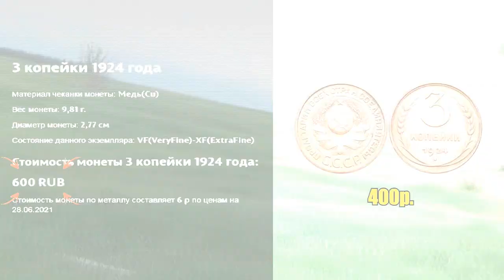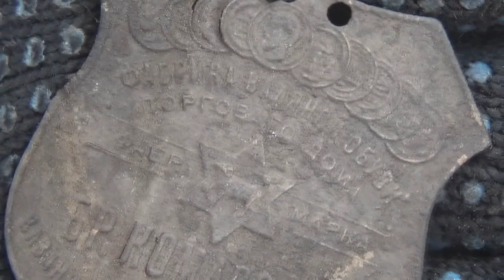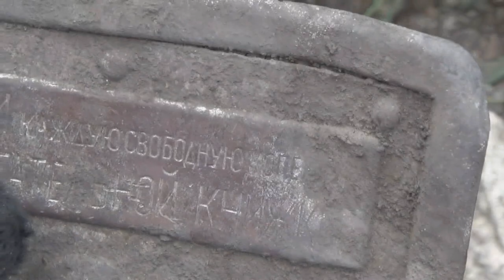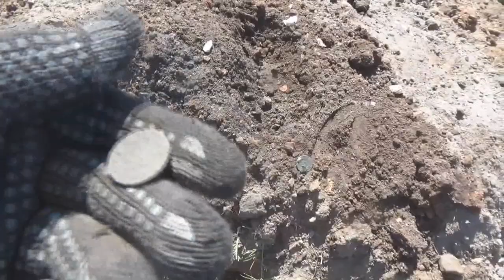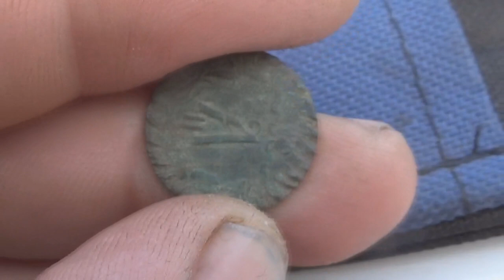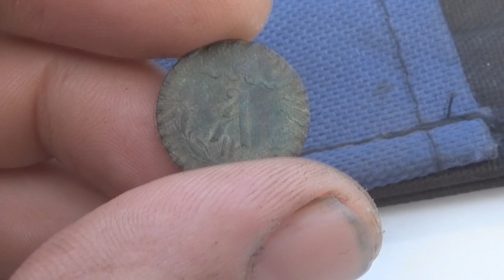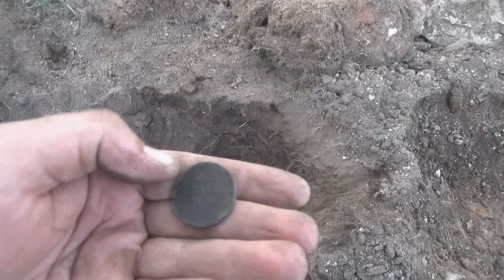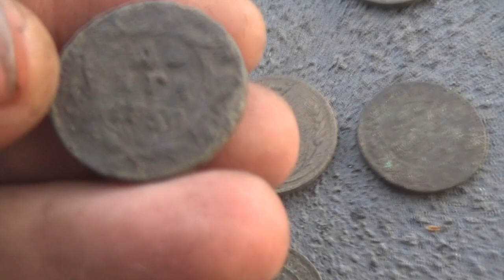💥 Есть находки от которых будоражит, полковой знак чего только стоит! 🔥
Сегодня заключительная часть экспедиции по старине. Кто не смотрел предыдущие выпуске в кратце напомню. А в целом выезд получился шикарным, много народу и шикарные находки поразили. Ну, а я остался довольнее всех так как увожу домой более 1000 монет!